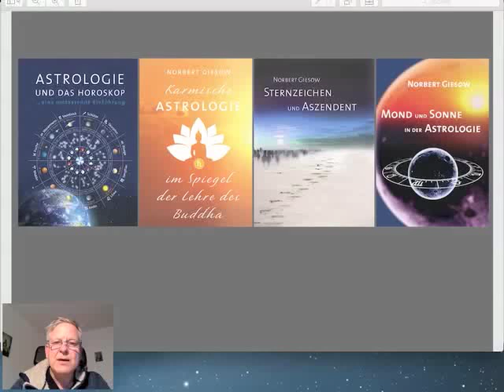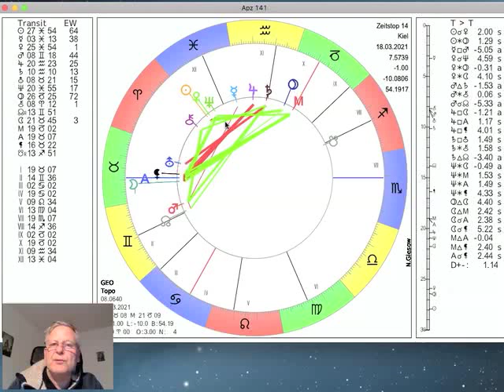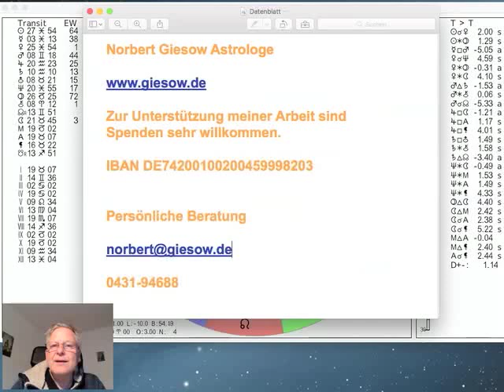Tageshoroskop Donnerstag 18. März 2021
und präsentieren das Tages-Horoskop vom 18. März 2021 interpretiert vom Astrologen Norbert Giesow (Tel.0431-94688). Am Sonnabend wechselt die Sonne aus den Fischen in den Widder, es ist die Tagundnachtgleiche zum Frühling und damit der offizielle Beginn des Frühlings. Der Mond wechselt heute Nacht um 0.47Uhr vom Stier in den Zwilling. Venus macht heute ein Sextil zum Pluto (18.20Uhr), mehr dazu im Video...

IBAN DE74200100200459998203